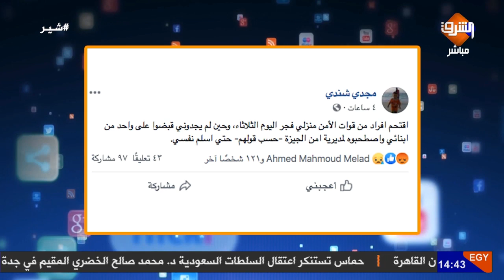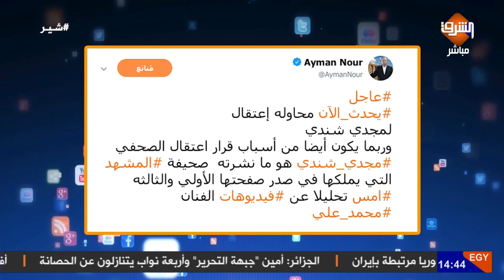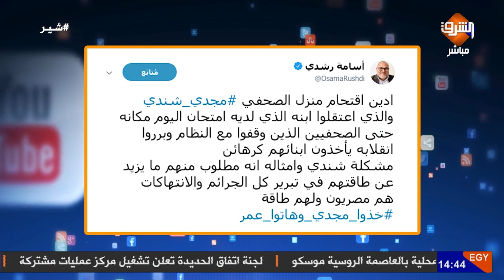الأمن يقتحم منزل الصحفي مجدي شندي ويعتقل ابنه حتى تسليم نفسه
نظام السيسى لا يفرق بين مؤيد ومعارض .. الداخلية تقبض على ابن الصحفى مجدى_شندى لإجبار والده تسليم نفسه بعد هروبه .. فما السبب ؟! ..